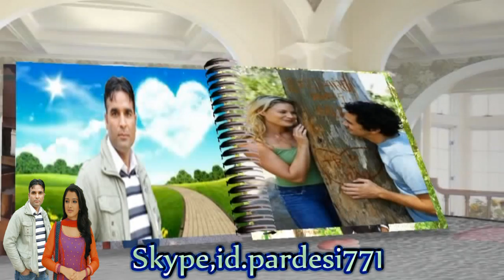Bheja Jo Pyar Aapne Kumar Sanu Kavita Krishnamurthy HD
Bheja Jo Pyar Aapne Kumar Sanu Kavita Krishnamurthy

hindi songs
hindi songs kasam ki kasam
hindi songs top 10 hindi songs album